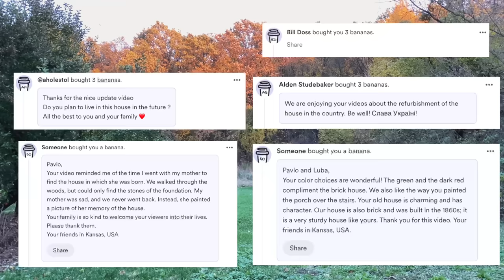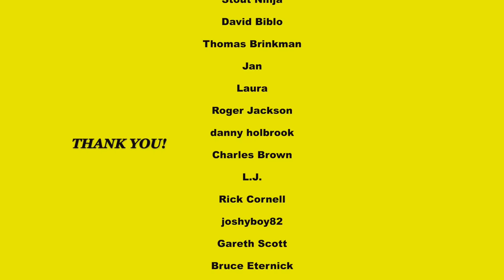We Were Shocked When We Saw This | Old House Restoration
Hi guys! In this episode, we continue to restore an old house.